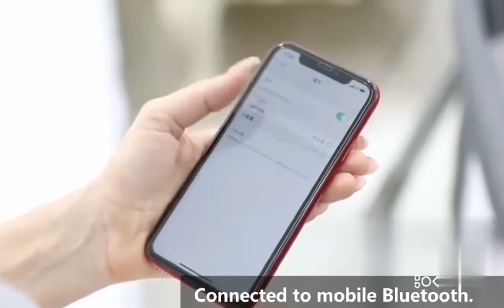babyside travel cot baby cradle baby bed baby bedside bassinets for newborn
5 gear swing,  3 gear timer, blue tooth, foldable,  remote control